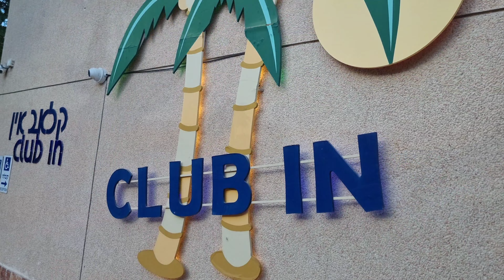Motel in Eilat